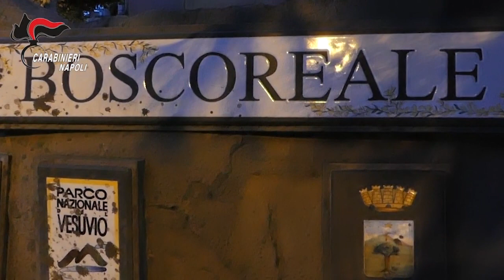Furbetti del reddito. 10 indagati e oltre 60mila euro rubati allo Stato. L'operazione a Poggiomarino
Furbetti del reddito di cittadinanza. Sono 10 le persone iscritte nel registro degli indagati per truffa aggravata. Circa 60mila euro la somma percepita da persone senza i requisiti richiesti. L’operazione dei Carabinieri di Torre Annunziata a Poggiomarino.